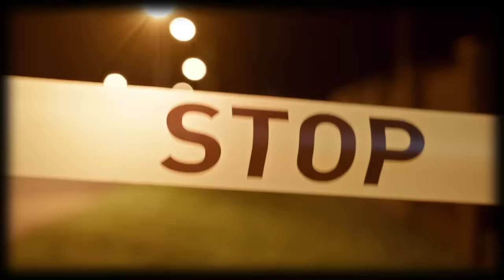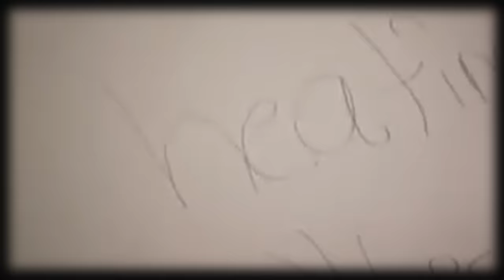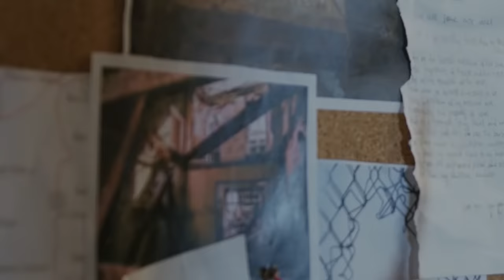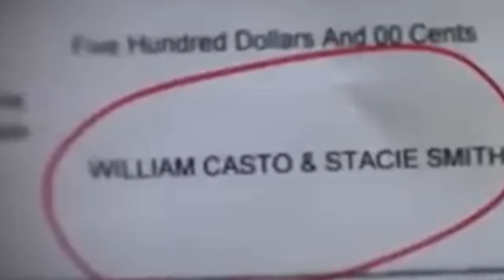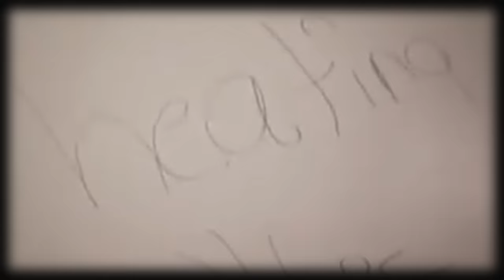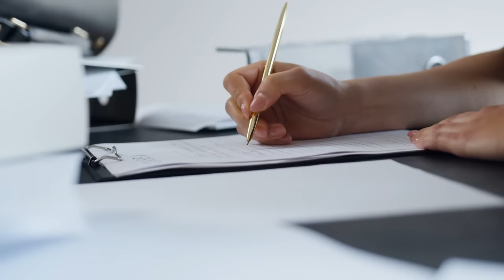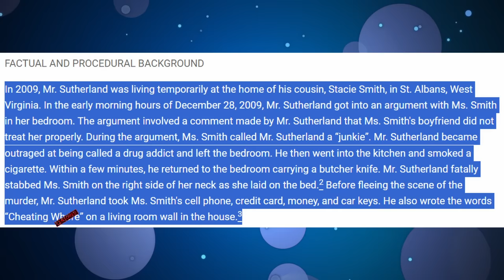True Crime Documentary. [The Story of Stacie Smith]